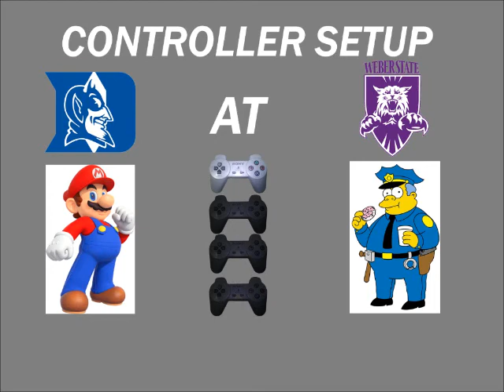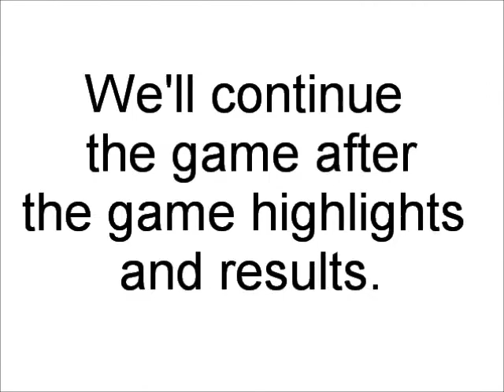NCAA Final Four 2000 Tournament 21 Part 9